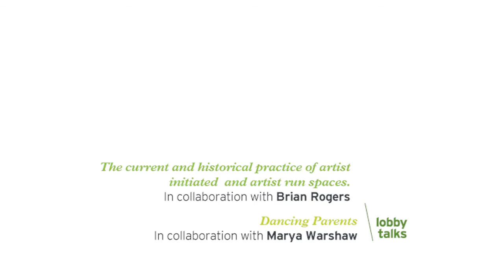New York Live Arts Inaugural Season Trailer